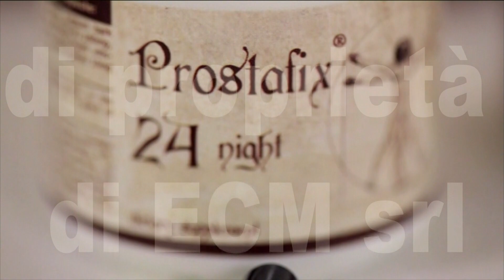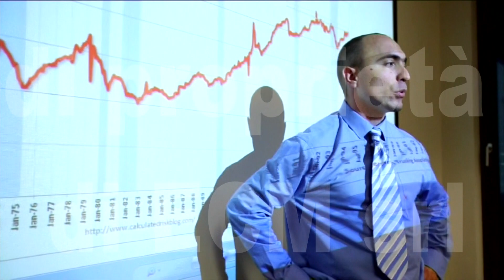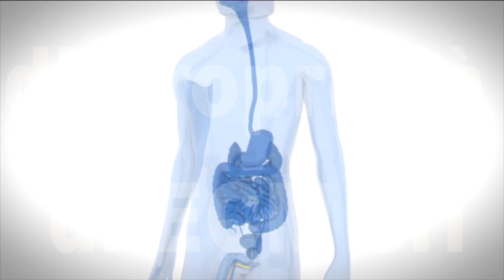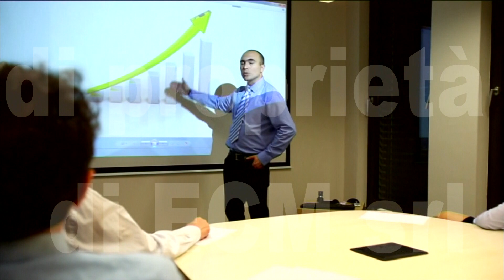Prosatfix 10 minuti